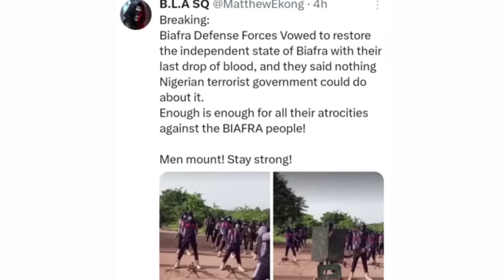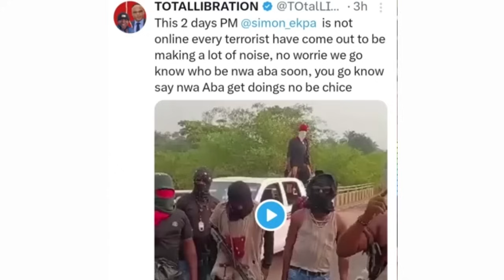Heavy Tension As Biafra Liberation Army Has Vow To Defend Biafra Land With Their Lives And Blood